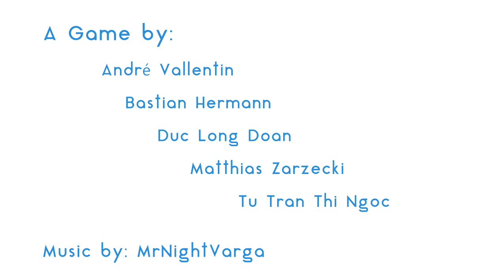Waterproof - An Aqueduct Game - Trailer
Waterproof is a puzzle game in which the player has to think in multiple levels.

You play as a Quaestor in the Roman Empire and must ensure that the water supply is secured . This project was part of a course at the University of Applied Sciences (HTW) in Berlin .

It is planned to publish this project in the near future.